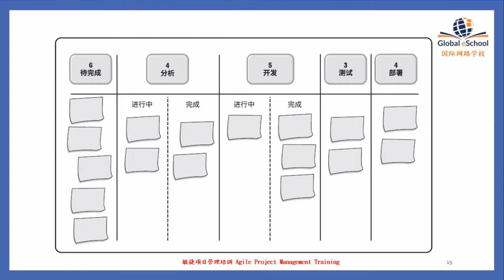看板方法 - 敏捷项目管理培训系列（基础课程） Kanban Method - Agile Training